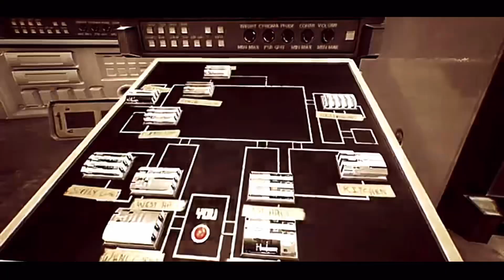Five Nights At Freddy’s | Movie Trailer (Fortnite Edition)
This was created shortly after I saw the film.
But I forgot to post it...
XD

Anyways enjoy.
Comment if you wanna see more Fortnite films or trailers.